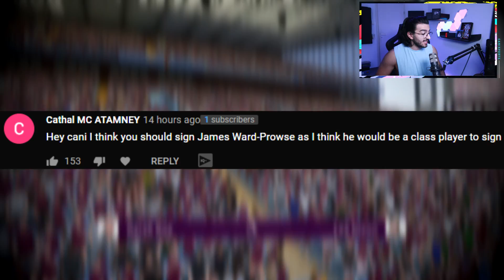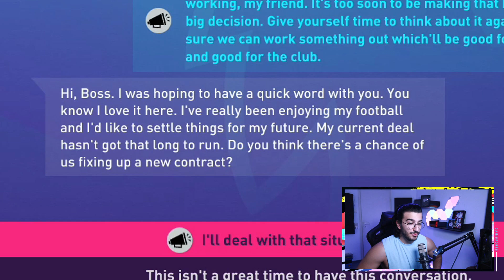FIFA 21 CAREER MODE ASTON VILLA #7 - EA BROKE CAREER MODE AGAIN...